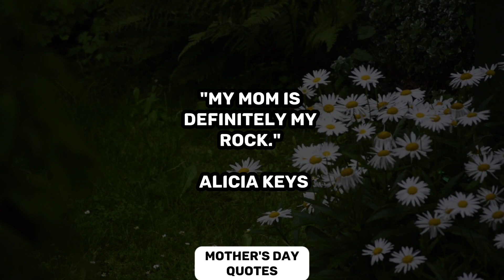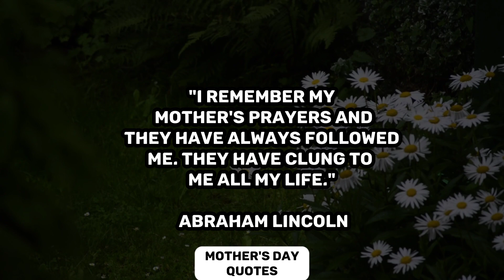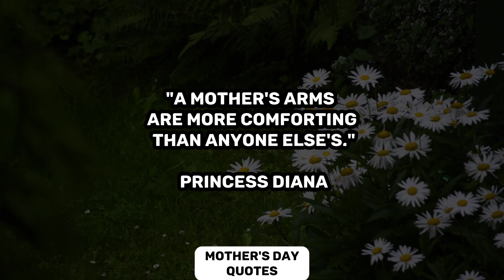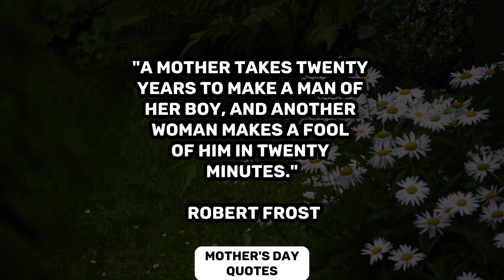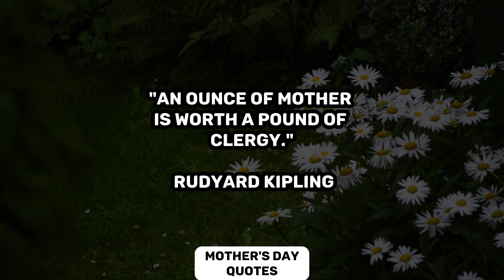Short But Deep Mother's Day Quotes | Deep Wisdom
Mother's Day is a holiday that is celebrated on the second Sunday of May every year. It started in the United States. The holiday was founded in 1908 by Anna Jarvis. Mother's Day was first made to celebrate a person's own mother.

Now it is made to celebrate all mothers and motherhood in general. It is celebrated at different times in different countries. In the United States of America, it is the second Sunday in May. Children can make cards and a lot of other things for their mother.